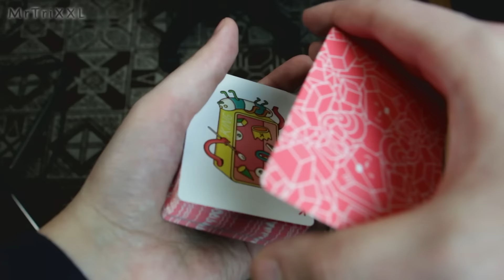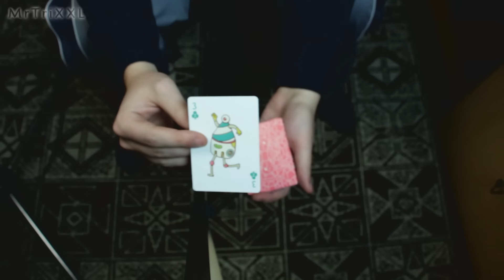BLUFF PASS TUTORIAL - Erklärung auf Deutsch für Anfänger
In diesem Video ein einfaches Tutorial zum Bluff Pass, eine Kartentechnik mit der ihr die Karte des Zuschauers an zweite Stelle kontrollieren könnt. Ich zeig euch in dieser Erklärung, worauf ihr zu achten habt, damit der Pass unauffällig funktioniert. Auch für Anfänger ist diese Technik gut geeignet und bei vielen Kartentricks anwendbar :)
Viel Spaß beim Nachzaubern,
euer MrTriXXL